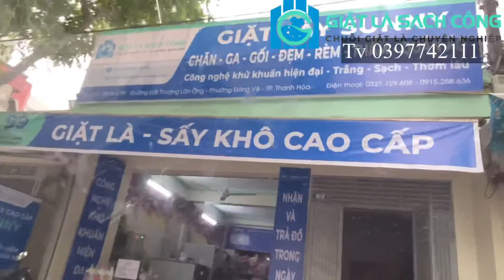Tiệm giặt ủi công nghiệp tại thành phố sử dụng thiết bị máy giặt sấy công nghiệp gì?